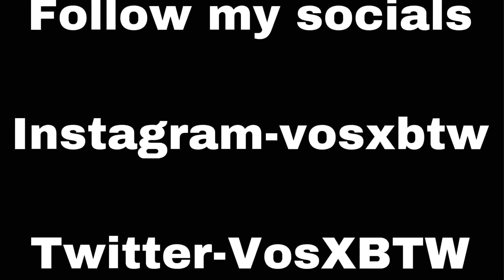New year new me🥳🤩